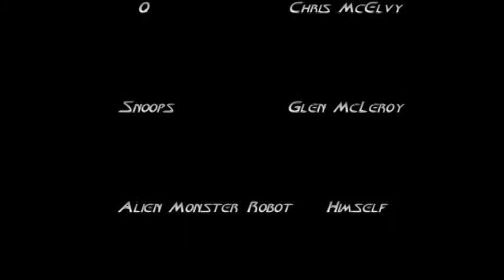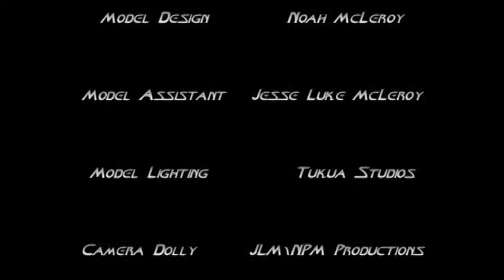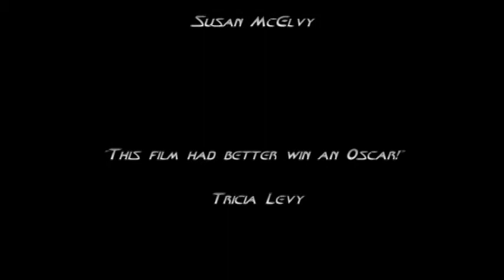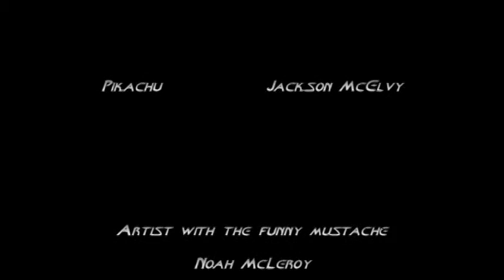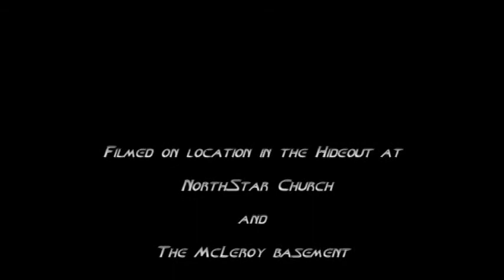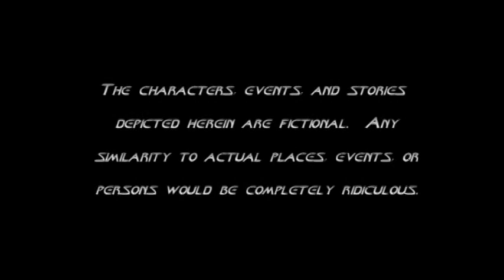StarWrek - Credits\Bloopers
An inside joke is that our microphone somehow picked up interference from a Spanish radio station.  It took a lot of rush work from a wonderful sound engineer, Joe Shiver, to make the audio usable.